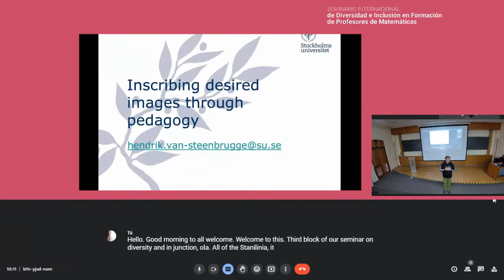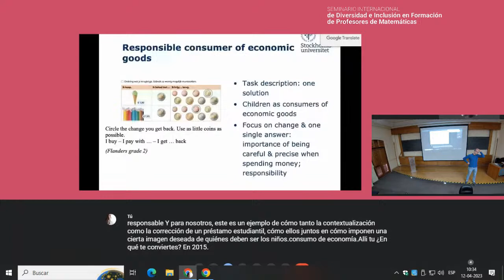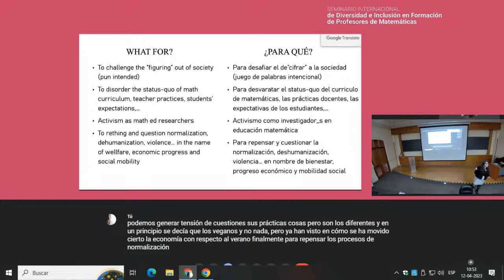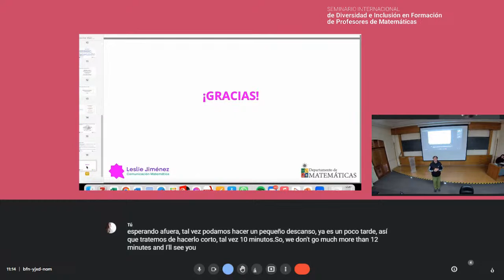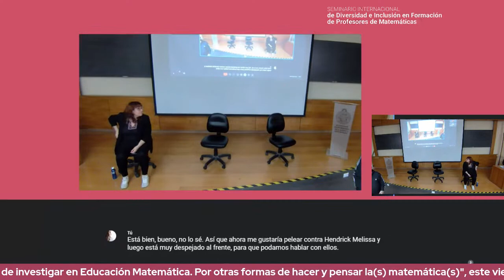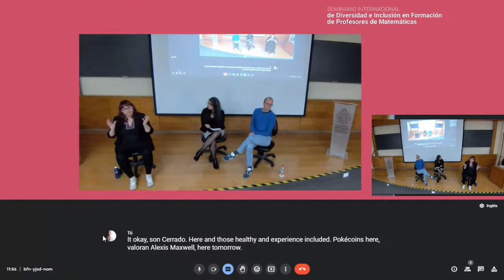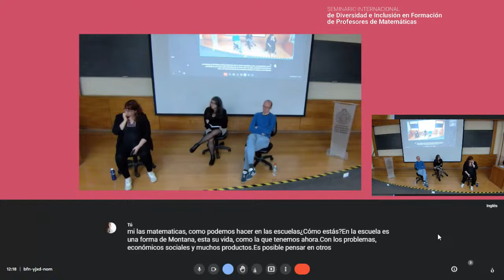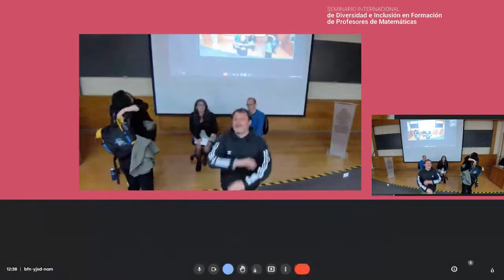Bloque 3: Diversidad y alteridad en la educación matemática: desafíos teóricos y metodológicos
SEMINARIO INTERNACIONAL
de Diversidad e Inclusión en Formación de Profesores de Matemáticas
11, 12 y 13 de Abril de 2023

Este bloque tiene la intención de discutir desafíos teóricos y metodológicos en el abordaje de cuestiones de diversidad en la educación matemática. El enfoque principal será el uso por parte de los investigadores de teorías y métodos para estudiar diferentes marcadores de diversidad (género, raza, etnia, clase, capacidad) en el campo. Las breves presentaciones de los disertantes serán seguidas por las reflexiones de los participantes sobre cómo estos enfoques teóricos y metodológicos han contribuido a comprender prácticas y discursos que contribuyen a la construcción de la alteridad en el sistema de prácticas de la educación matemática. Con discusiones en grupos pequeños, se llevará a cabo un ejercicio de mapeo de las preocupaciones centrales de la investigación como un gráfico para que las discusiones del curso aborden durante los siguientes bloques.

Moderador:
Manuel Goizueta. Pontificia Universidad Católica de Valparaíso, Chile

Disertantes:
Hendrik Van Steenbrugge. Universidad de Estocolmo. Suecia
Leslie Jiménez. Universidad de Chile, Chile
Melissa Andrade-Molina. Pontificia Universidad Católica de Valparaíso, Chile